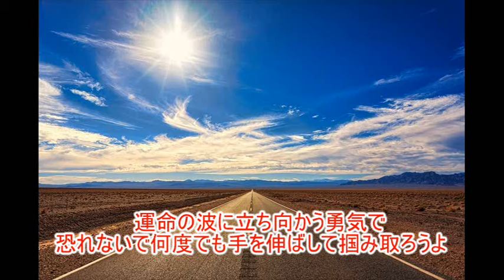[ラルク風春ソング] Drive Anywhere